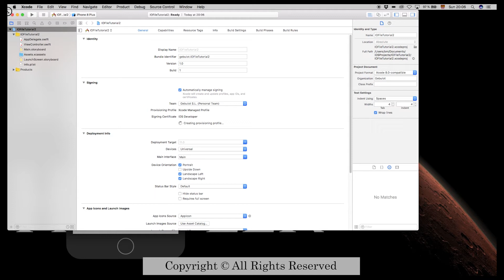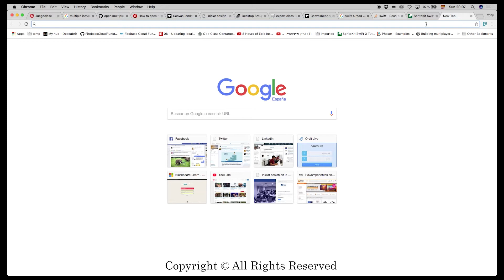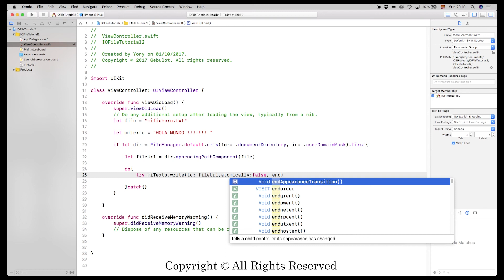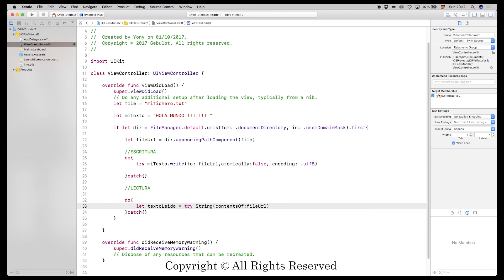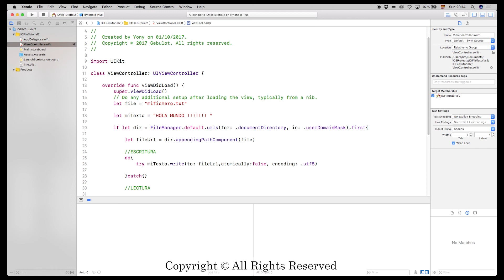Swift Tutorial: Files Input Output (Spanish)